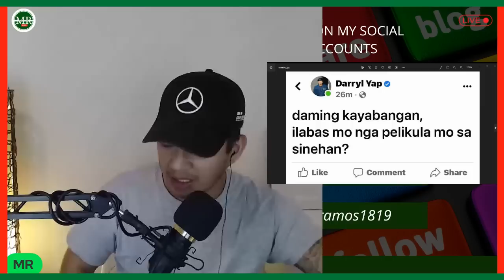WORD-WAR NA TO! DIREK DARRYL VERSUS ROMNICK!